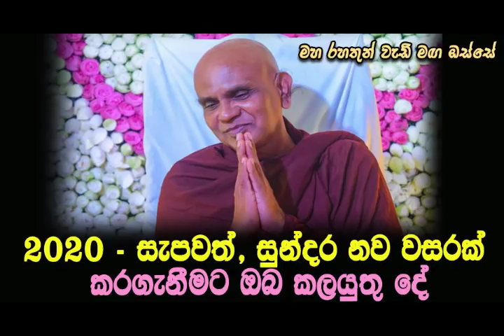නව වසර සැපවත්, සුන්දර නව වසරක් කරගන්නේ කෙසේද? Maha Rahathun Wadi Maga Osse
මේ ඝෝර කටුක සංසාර ගමනෙන් අත්මිදී ශාන්ත අමා නිවනින් සැනසීම උදෙසා මෙය උත්තම පාරමී ධර්මයක්ම වෙිවා!!!